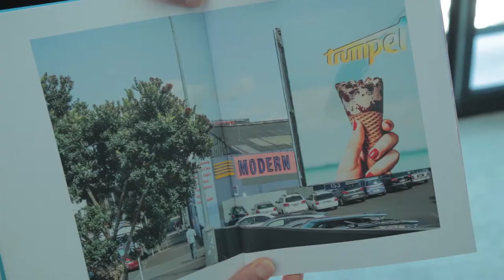Spotlight on Mary Macpherson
“The people in these pictures humanise the buildings and make you aware that everyone lives intense individual lives”

Wellington based artist Mary Macpherson has always been interested in images and language. Following up her exhibition at the Pah Homestead ‘The Long View’, we sat down with her to discuss how she shaped this show.

Mary Macpherson is part of the Wallace Arts Trust collection.